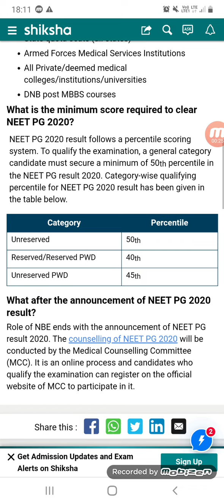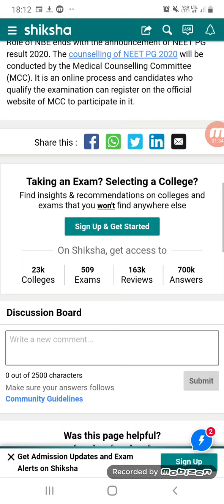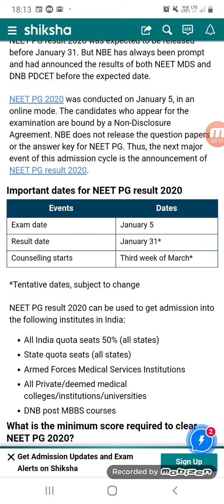NEET PG 2020 RESULT